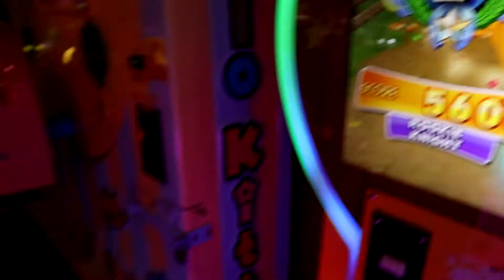A Morecambe Day Out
Morecambe is a great place to visit, with plenty of things to see and do ..

In this video you will see the following locations ..